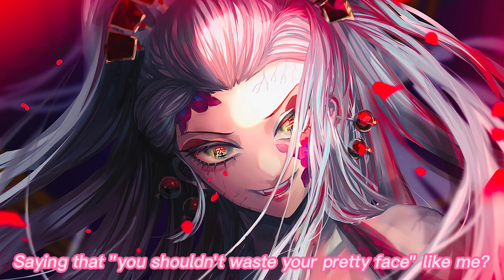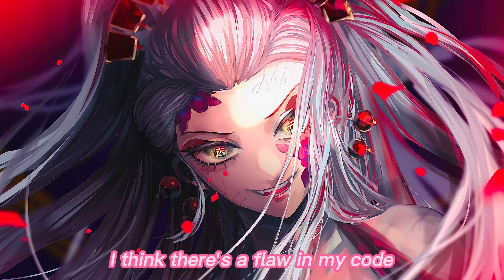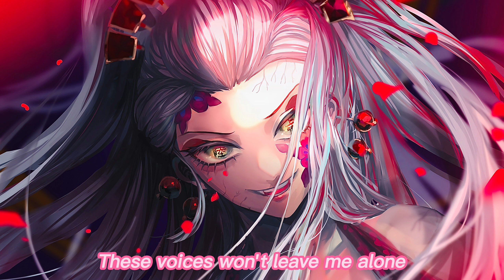Nightcore - Gasoline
Lyrics in video! Please enjoy ;)
Original Song: Halsey - Gasoline
Picture: Daki
Anime: Demon Slayer